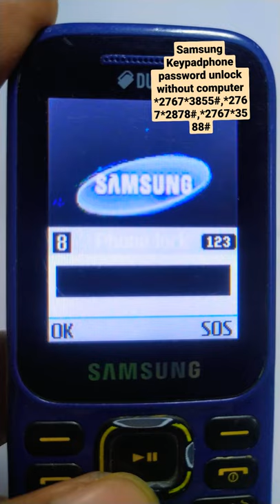How To Unlock Password On Samsung keypadphone|| without computer#shorts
unlock_password_without _samsung_keypadphone

here link
How to Stop Keypad Sound in Samsung